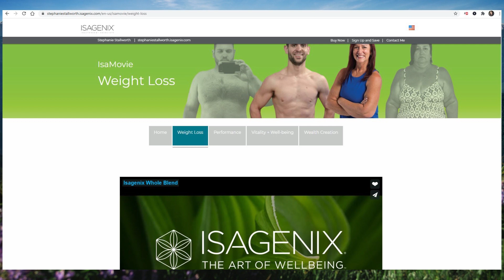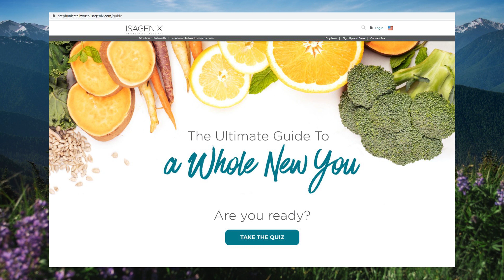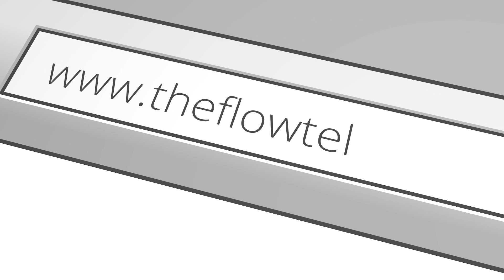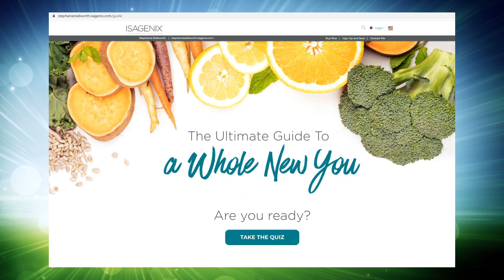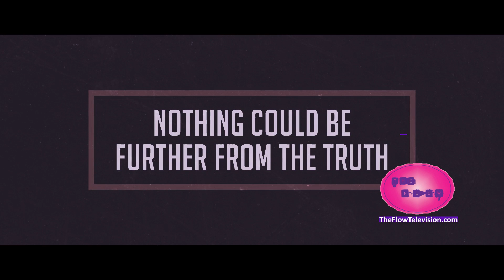Stephanie Lloyd Stallworth The Flow S1 Ep2 Monday 9 21 20 630 AM PTWWNTVd